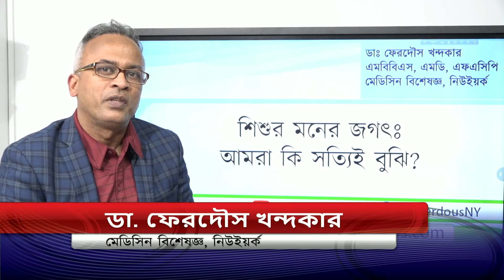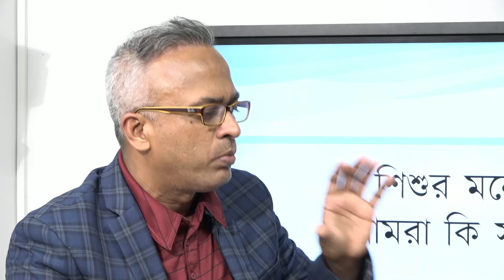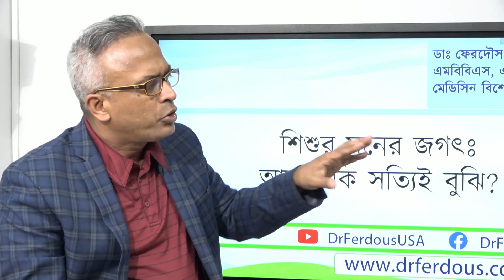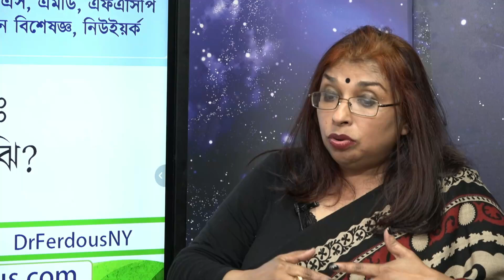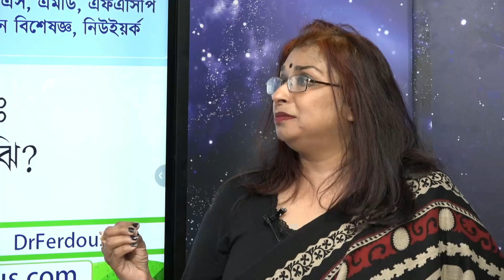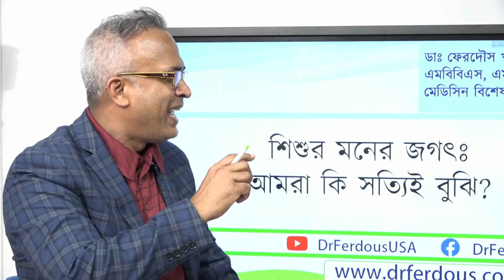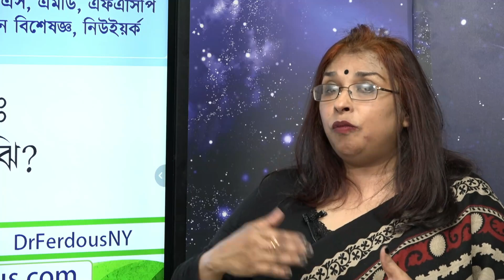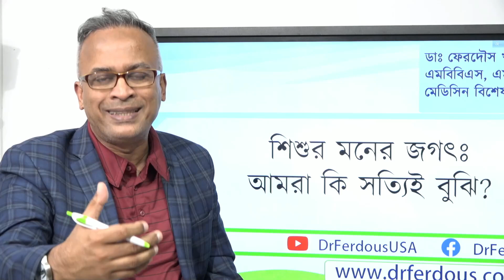শিশুর মনের জগৎঃ আমরা কি সত্যিই বুঝি? আপনার সন্তানকে বুঝতে শিখুন | DrFerdousUSA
আমরা আমাদের সন্তানদের কতটুকু বোঝার চেষ্টা করি? বাবা-মা সন্তানের ভাল চাইবেন অবশ্যই। কিন্তু শুধু ভাল চাওয়াতেই সীমাবদ্ধ থাকলেই চলবে না। সন্তানের ভাল চাইলে সবার আগে প্রয়োজন তার মনকে পড়তে পারা তাকে বুঝতে পারা। আমরা আমাদের মত করে সন্তানের ভাল চাইলেই হবে না, শিশুকে বুঝে তার মত করে ভাল চাইতে হবে।

প্রতিটি শিশুর বৈশিষ্ট্য আলাদা আলাদা তাই তার বৈশিষ্ট্য আর মনকে বুঝতে পারাটা খুব জরুরী। শিশু কী চায় আর কী চায় না, সেটি বুঝতে হবে। আর শিশুর মনকে বুঝতে পারা চর্চার বিষয় একদিনে সন্তানের মনকে বুঝে ফেলা সম্ভব নয়।

বাবা-মায়েরা ইচ্ছা করলেই মনোরোগ বিশেষজ্ঞ বা মনোবিজ্ঞানী না হয়েও বেশির ভাগ সময় সন্তানকে বুঝতে পারবেন। এর জন্য প্রয়োজন ন্তানকে গুণগত সময় দেয়া এবং তার আচরণকে লক্ষ্য করা। সন্তানের মনকে বোঝার জন্য কি কি করা যাতে পারে নিয়ে আজ আলোচনা করবো ডা. নাসরিন কাদেরের সাথে।